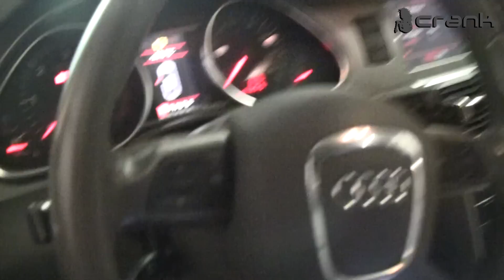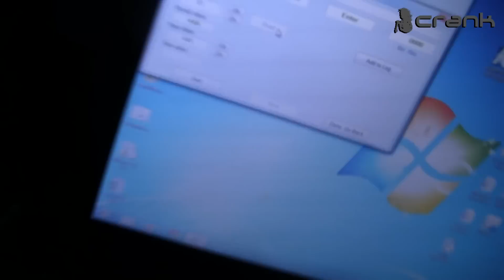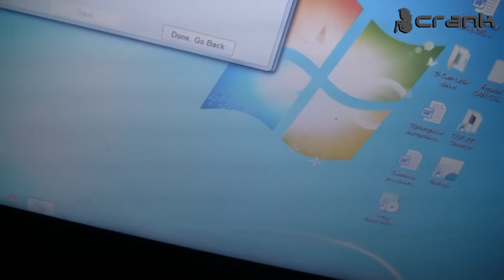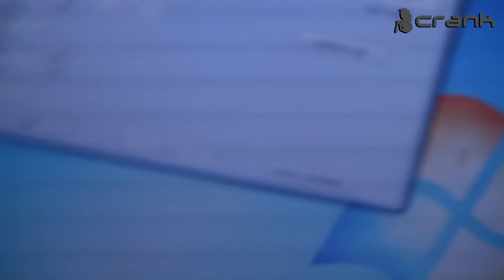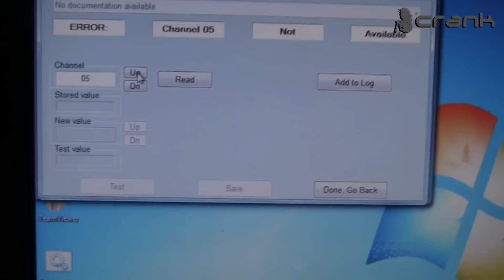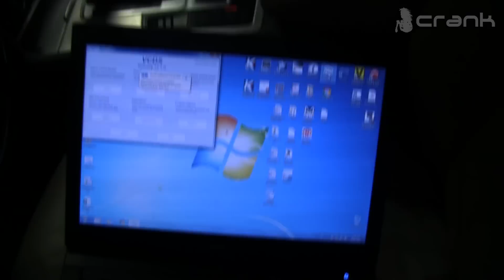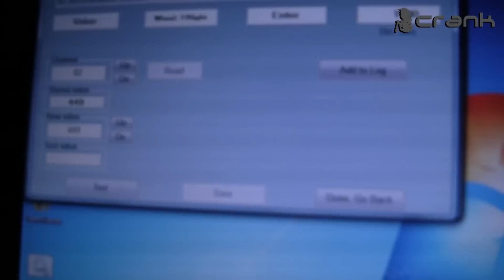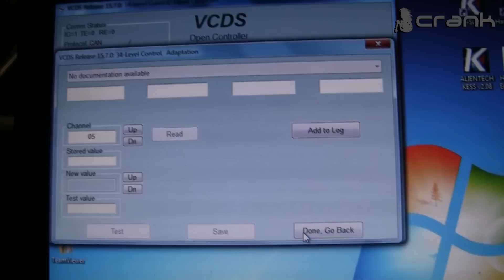Audi Q7 Air Suspension Calibration/Adaptation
After trying to do calibration on this car , we found out that the vehicle has some DTC in the fault memory ( 34 - Level Control ) .The fault was : 00776 Level Control System Sensor; Front Left (G78) . We needed to fix the problem , before continuing the calibration process .

CRANK